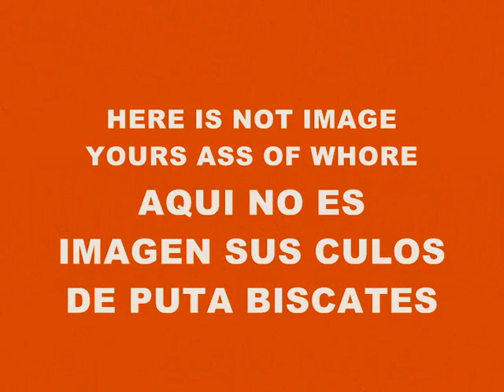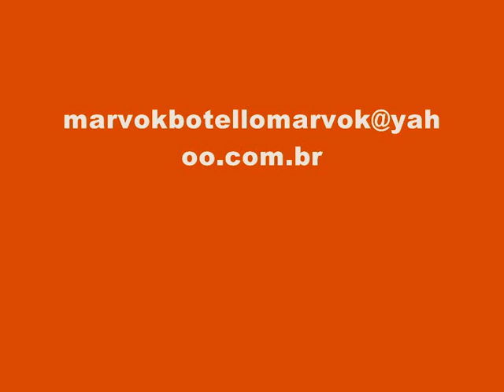MUSIC 2861-SUPER WEIGHT-PRODUCED IN MY PLAYSTATION 2 MARVOK345